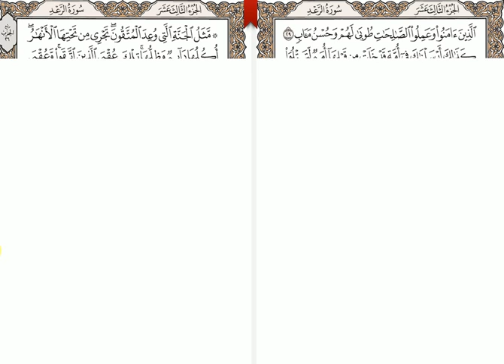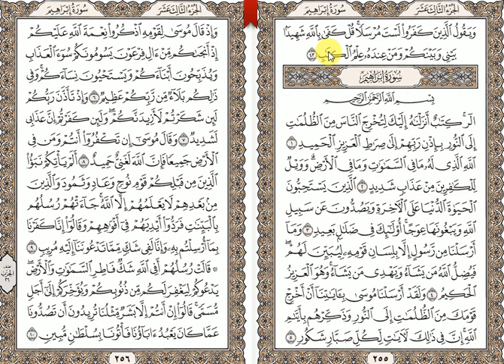تثبيت حفظ سورة الرعد واضغط على الرابط التالى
متشابهات واختبارات الرعد وإبراهيم والحجر ملف وورد